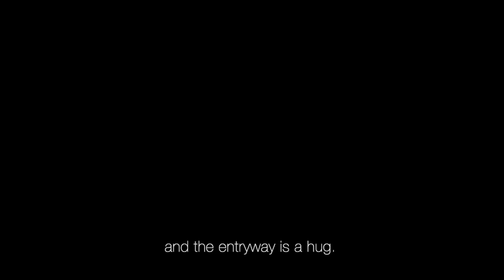Trip 4 Vancouver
This video is about T4